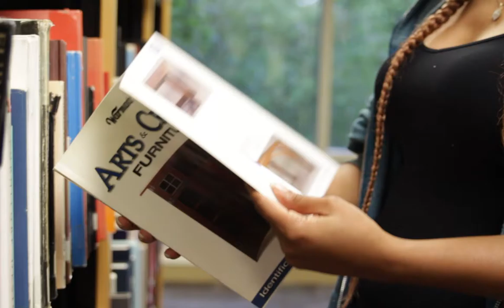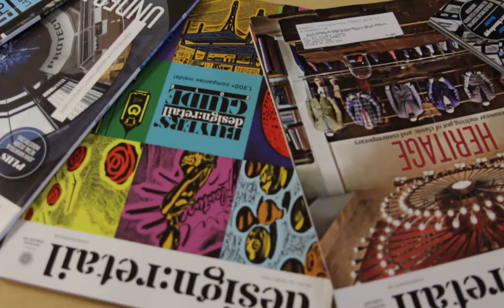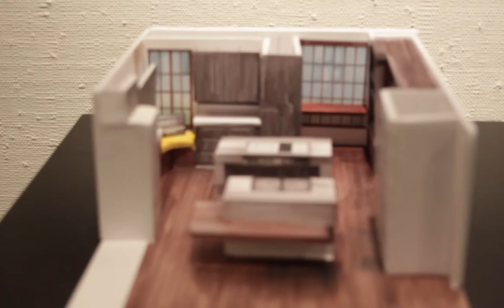Lauretta Documentary 2016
Short student documentary on Interior Designer Lauretta Williams.